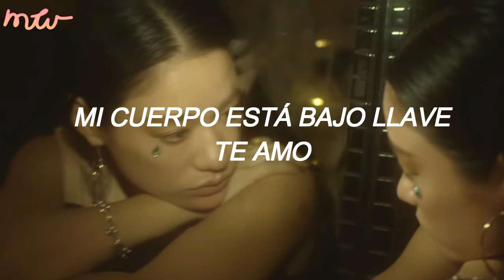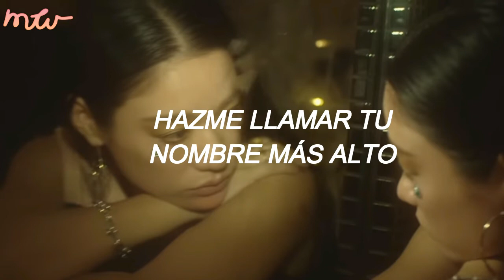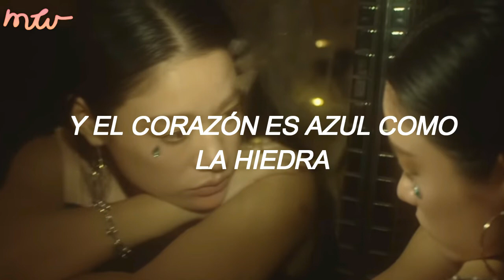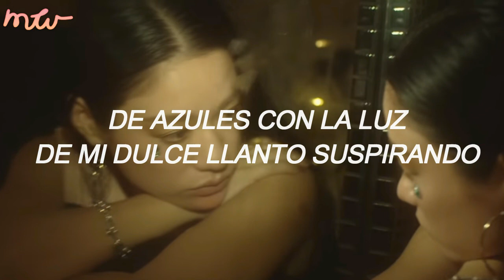Awich - 紙飛行機 [SUB ESP]